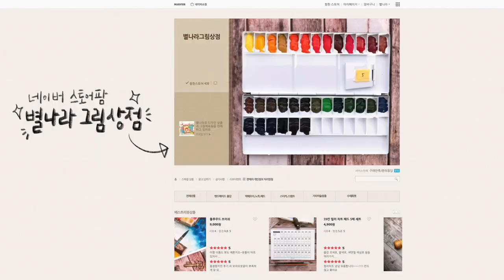마음이 힘들 때 이것을 그리세요.(만다라 명상 컬러링)/Starland_art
-이 영상은 화방넷의 지원을 받아 제작되었습니다.

📸CAMERA
SONY a6400( 30mm f3.5 Macro ), iPhone12
🎤MIKE
블루예티X
🎬EDIT PROGRAM